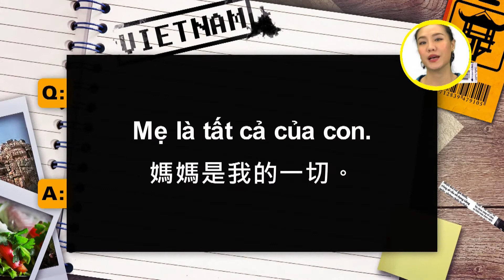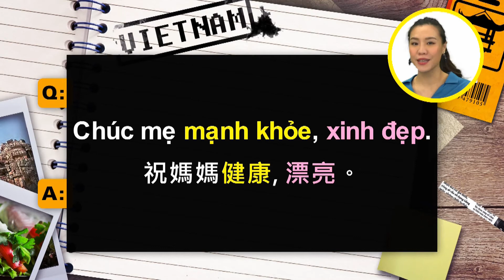對媽媽的愛│《語言學習》飛越世界GO 【第二集】